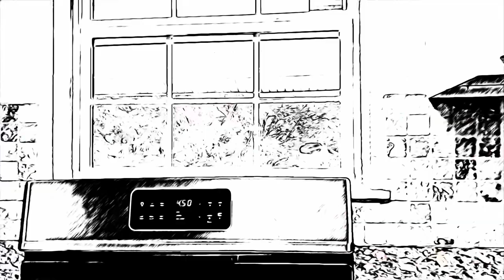Surprise House Move While Hubby Was at Work!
The fixer upper was finished two weeks ahead of schedule, so my sisters helped me pull off a big surprise! ￼